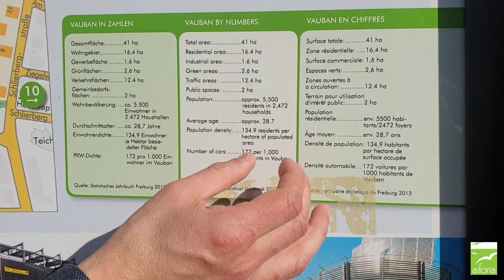Study Visit Friburgo in breve: la mobilità a Vauban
Come ci si muove nell'eco-quartiere di Vauban? Cosa significa mobilità sostenibile? Quanto spazio viene dedicato agli automobilisti, ai ciclisti e ai pedoni? Scoprilo con noi di Study Visit Friburgo!